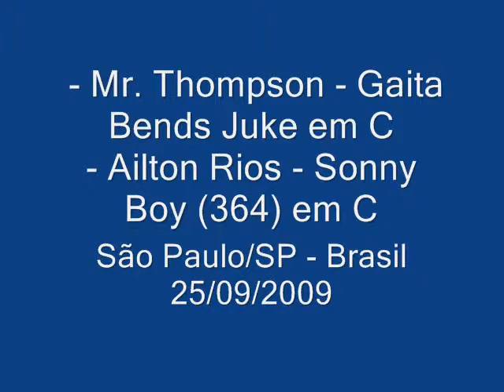Mr Thompson Gabriel Thompson e Ailton Rios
Dueto de Gaita, solo de Gaita do Mr. Thompson (Gabriel Thompson), sobre base do Ailton Rios, em São Paulo/SP-Brasil (Zona Leste) , imagens do Gilberto, em 25/09/2009